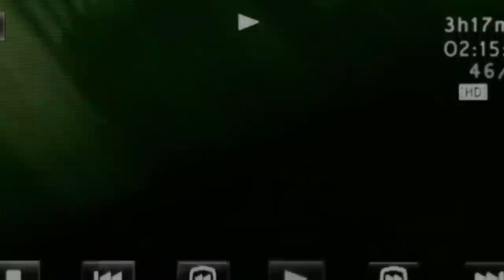Supernatural Events In A Neighbourhood Of Buenos Aires - Terrified (2017) Explained In Detailed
"What happens when you meddle with the things that don't belong to this world!!” well it is what we are about to find out in this Spanish horror flick. A regular series of events of strange and abrupt nature start taking place in the normal street of a city in Buenos Aires. A freestyle script tried to frame within the paranormal borders makes it look like that, except for the fact that its reality is much worse- the creatures of other dimensions ruled by the underworld!! Directed by Demián Rugna in 2017 under its native name ‘ATERRADOS’, this movie jumps between weakly established characters and the creaks & cold-silenced scenes.
With a regular homemaker terrorized by ill voices rising in her kitchen sink to a sick mother mourning the death of her child, this movie connects the missing dots through these events. If a tagline is to be assigned to this film, horror with an empty soul might fit the description. First screened at MORBIDO FEST in Mexico in 2017, this movie clings to its horror figures throughout its running time which makes it extremely spooky. While following the film it may appear that you are being confined within certain scenes which may look a bit lost but the grinding fear keeps you fixated. Before you run to watch this SHUDDER exclusive, let’s have an overall look at this year's Halloween night flick here on MARVELOUS VIDEOS!!

0:00 Intro
1:58 A TERRIFIED TOWN OF CREEPY STUNTS
6:29 ‘HELTIVERTS’: THE CREATURES OF HELL DIMENSION
8:51 GET READY, JUST TO GET ‘TERRIFIED’ AT THE NEXT LEVEL!